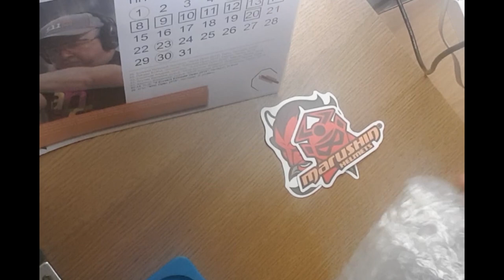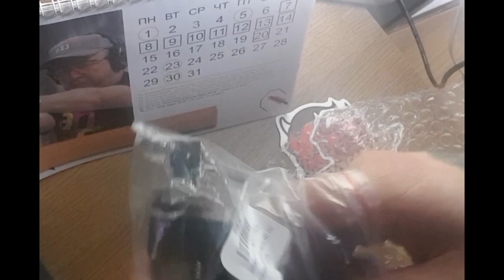Приспособление для ремонта цепи на мотоцикле или велосипеде Мотораспаковка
Как с нами связаться:
телефон:

Если хотите нас отблагодарить:
Яндекс деньги:

Дистанционное отключение иммобилайзера:

1. Продажа прошивок без иммобилайзера
2. Дистанционное отключение иммобилайзера из Вашей прошивки
3. Дистанционное отключение иммобилайзера из Вашей микросхемы (если у Вас  нет чем прошивку считать и записать но паять Вы умеете)
4. Отключение иммобилайзера в Вашем блоке управления (если Вы не умеете ни паять, ни вычитывать прошивки, но можете снять блок управления с машины и можете его отправить к нам почтой либо через маршрутку, либо иным методом)
5. Продажа блоков управления с уже отключенными иммобилайзерами
6. Замена Вашего блока управления на наш блок управления, с уже отключенным иммобилайзером
7. Продажа эмуляторов иммобилайзера (иногда кроме эмулятора еще необходимо вносить изменения в прошивку блока управления)

Дистанционная помощь в замене блоков управления и привязке ключей:
1. Подготовка блока управления бывшего в употреблении для привязки (обнуление)
2. Дистанционная вычитка пин кода (PIN code)  иммобилайзера по VIN номеру Вашего автомобиля
3. Дистанционная вычитка пин кода (PIN code) из прошивки Вашего блока управления
4. Консультации по привязке ключей.
5. Консультации обучение по привязке центрального замка и брелоков сигнализации
6. Дистанционное обучение по вскрытию закрытого автомобиля, при утере ключей или севшей батарейке в ключе
7. Дистанционное обучение по вскрытию автомобиля, при севшем аккумуляторе автомобиля.

1. Дистанционное отключение ЕГР
2. Дистанционное отключение катализатора
3. Дистанционное отключение сажевого фильтра (FAP)
4. Дистанционное отключение AdBlue
5. Продажа эмуляторов катализатора, сажевого фильтра и adBlue
6. Продажа готовых прошивок для Вашего авто с увеличенной мощностью.
7. Разработка прошивок увеличения мощности для Вашего авто.